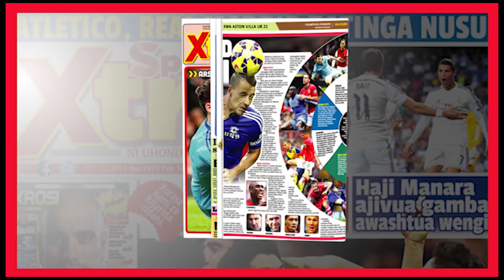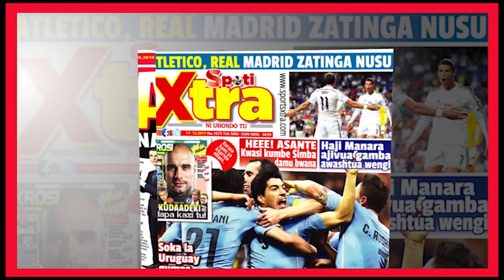Msiba wa 'KINGUNGE', Majonzi, Vilio Vyatawala!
KINJEKITILE Ngombale Mwiru ambaye ni mtoto wa mwanasiasa mkongwe nchini, marehemu Ngombale Mwiru ambaye amefariki leo asubuhi katika Hospitali ya Taifa ya Muhimbili, amesema taratibu za mazishi ya baba yao zitafanyika baada ya familia kukaa pamoja leo.

 Akizungumza na waandishi wa habari waliofika nyumbani kwao, eneo la Victoria, Mwananyamala, jijini Dar es Salaam, amewapongeza madaktari wa Hospitali ya Muhimbili kwa jitihada zao za kupigania uhai wa marehemu lakini Mwenyezi Mungu alimpenda zaidi.

 “Baada ya baba kuumwa na mbwa alianza kupata complications (matatizo) ya moyo na mapafu, hivyo kwa muda wa siku tatu alihangaika sana wakati akipatiwa matibabu, hivyo cha msingi ni sisi kumwombea kwa Mungu apumzike kwa amani,” alisema Kinjekitile.